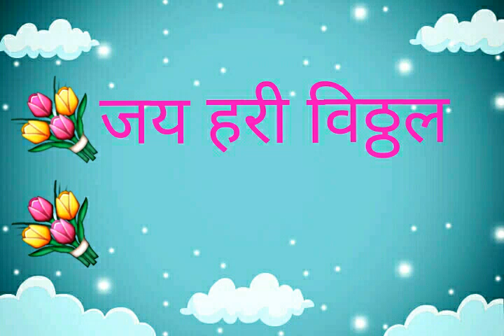माऊली 💐 whatsapp status